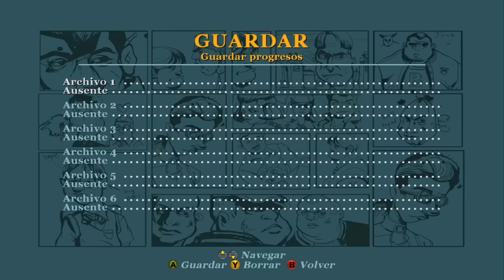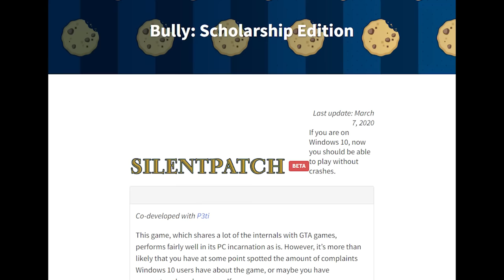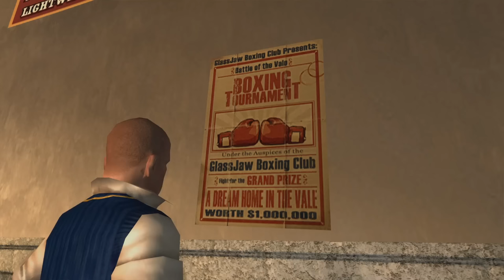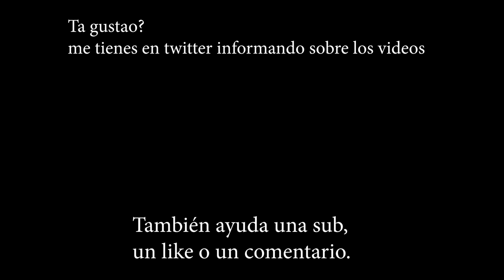BULLY no va de BULLYING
Youtubi no me bajes el video
El verdadero bully donde luchas contra el bullying porque no va de hacer bullying, o esa es la conclusión que yo saco del juego en este resumen resumido. El juego tuvo mucha polémica y lo jugó illojuan, que contará de algo digo yo